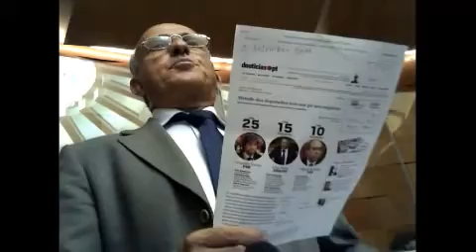Os senhores que comeram do bolo orçamental são os responsáveis pela Dívida Madeirense